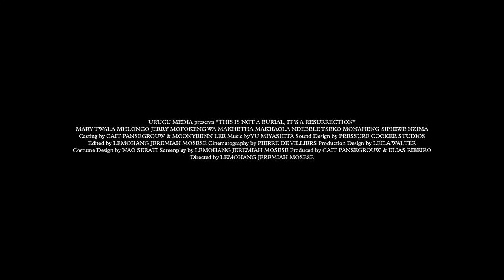FNC 2020 | This is not a burial, it's a resurrection (Lemohang Jeremiah Mosese)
This is not a burial, it's a resurrection de Lemohang Jeremiah Mosese